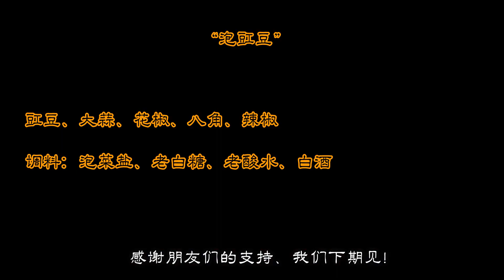这样做的泡豇豆、过程就看着就留口水、泡好的是又脆又香、靠谱！【美食强】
朋友们好！现在是豇豆大量的上市了、今天我也买了一些、和大家分享我是怎么做泡豇豆的！